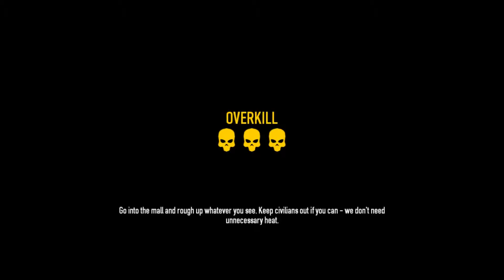Going Loud - Payday 2 part 30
Having fun in payday the heist 2 and trying to beat the game one mission at a time and gain all the money possible.